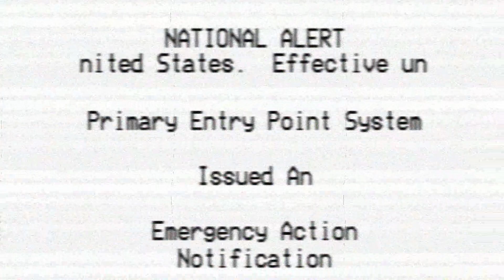EAS Scenario - QuikRok (REMASTERED)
I learned more about EAS's and Sony VEGAS Pro 16.0 ever since April or March 2020. So I decided to remaster my 3rd EAS scenario, QuikRok.